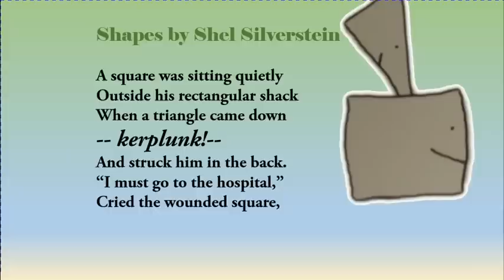Shapes by Shel Silverstein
The poem "Shapes" by Shel Silverstein, from "A Light in the Attic," using the original drawing from the book.

Read to emphasize the role of onomatopoeia in poetry.